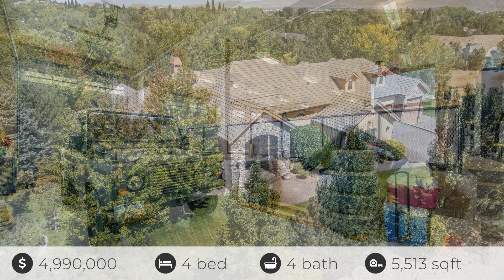3255 Kinney Ct, Reno, NV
See the Property Website! :: Daphine MacLean - Sierra Sotheby's International Realty - 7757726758